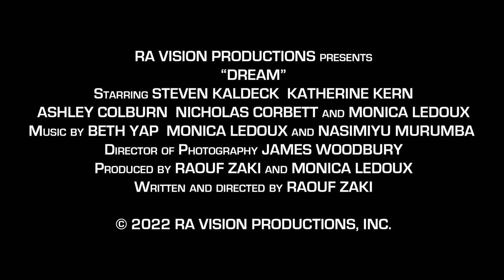Dream – Trailer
We’re excited to share the trailer for our latest feature film, DREAM. An autistic man loses both parents to COVID, but meets a blind woman who opens his eyes to what life has to offer. 35% of the cast are blind or visually impaired. THANKS to an incredible cast and crew, this film was made possible. Coming out soon! Please share!